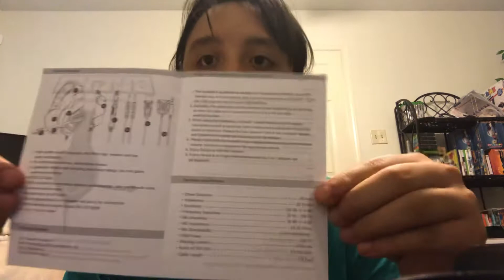Abriendo los audifonos :) unboxing parte 2